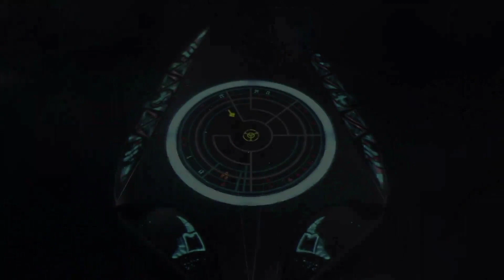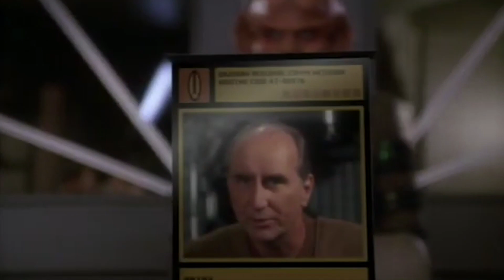Suite from Star Trek Deep Space Nine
A fan edit suite of music from Star Trek Deep Space Nine. This is a newer version of an earlier upload. Playmates toy ad with Quark appears at the end.

If you enjoyed this video, please let Paramount know you’re interested in an HD remaster of the entire series.